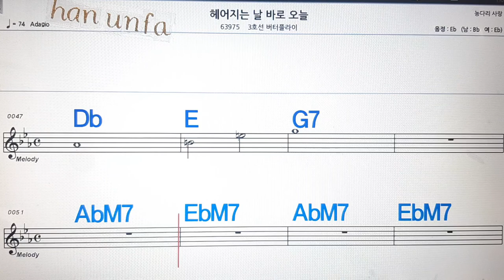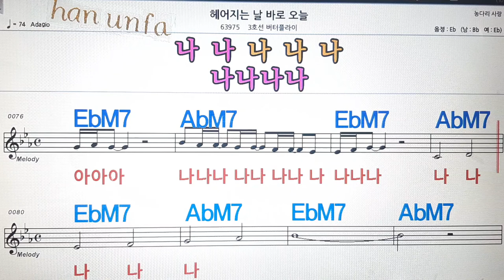헤어지는 날 바로 오늘/3호선 버터플라이💋노래방, 통기타 , 코드 큰악보, 가라오케, 반주💖Karaoke, Sheet Music, Chord, MR